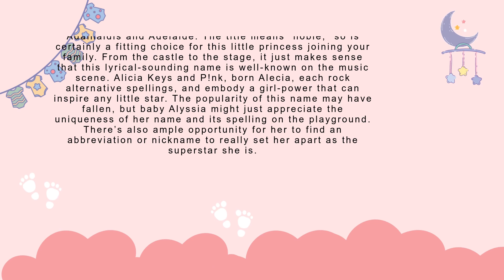Alyssia baby name meaning, Origin and Popularity